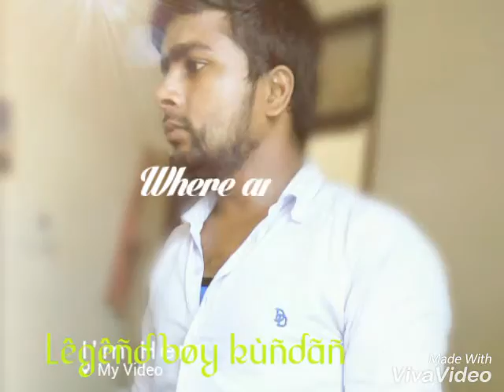kundan sharma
legend style